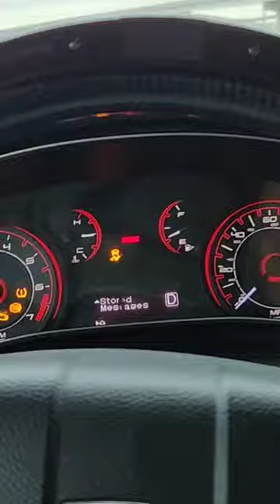dodge dart electrical issues